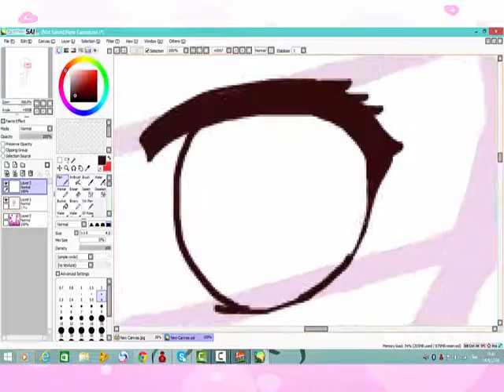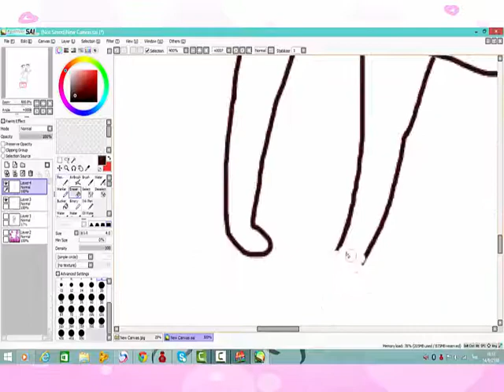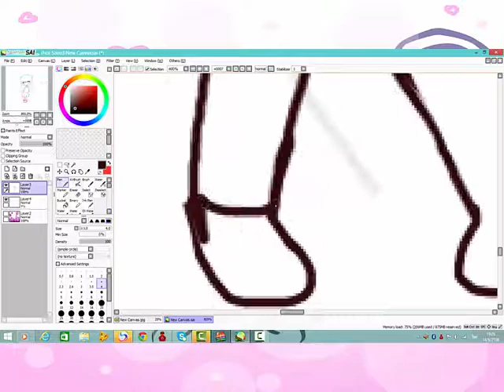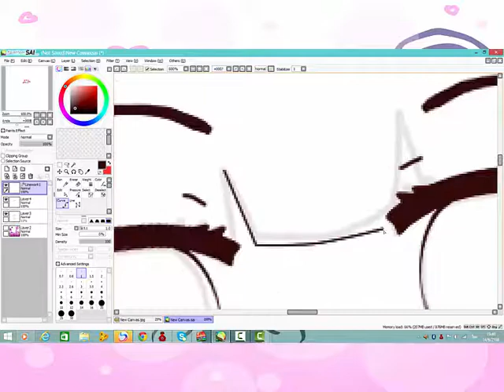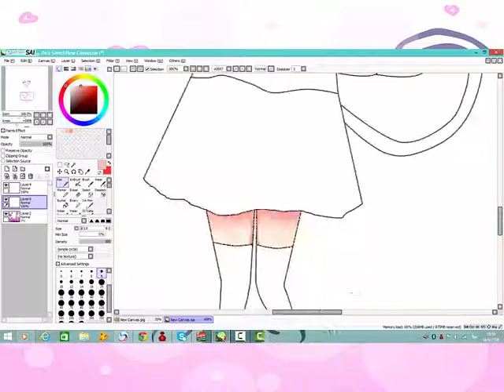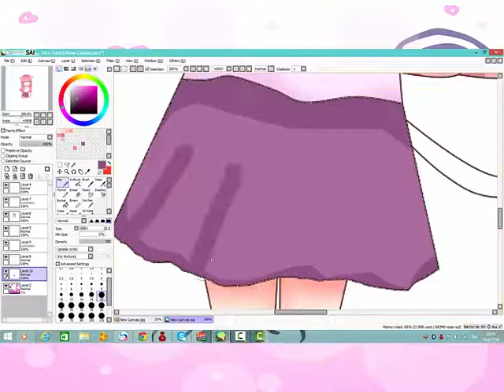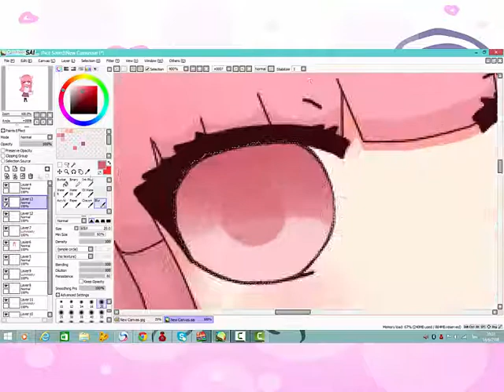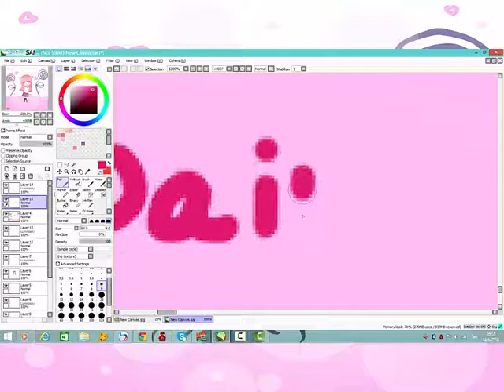★SAI speedpaint : วาดเล่น